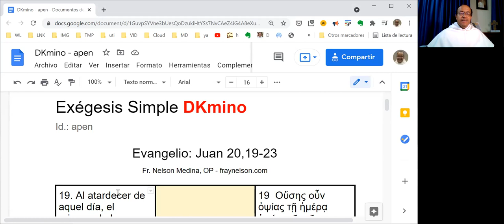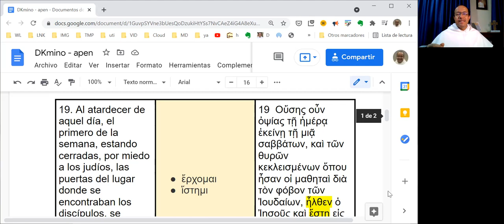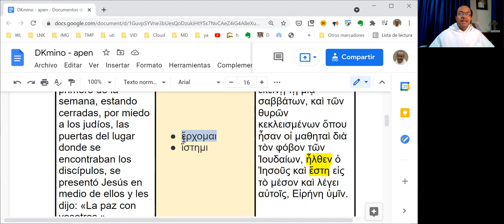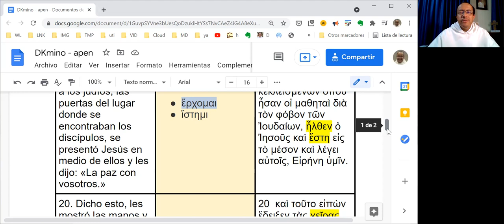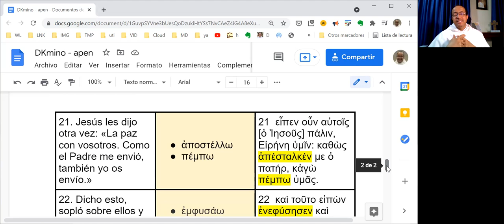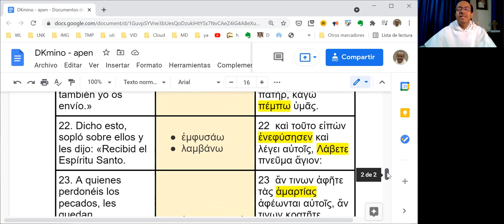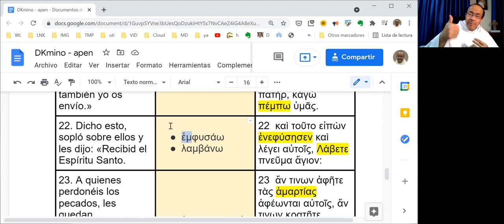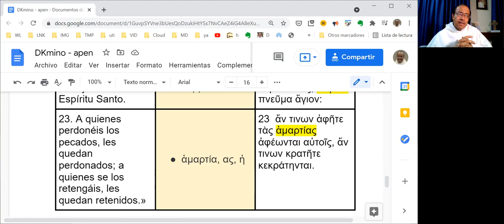[007] Exégesis Simple para el Domingo de Pentecostés (DKmino apen)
[Recibid el Espíritu Santo.]

* Un estudio sencillo del vocabulario, las características principales y el mensaje del Evangelio del Domingo de Pentecostés: Juan 20,19-23.